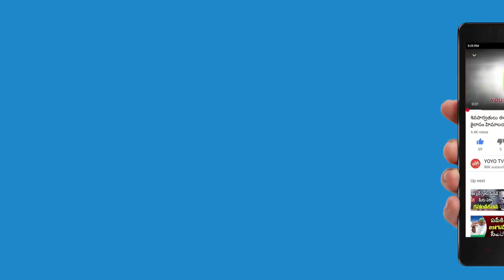Karate Thiagarajan About Mega Star Chiranjeevi Over Politics | Rajinikanth Political News| YOYO TV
Karate Thiagarajan About Mega Star Chiranjeevi Over Politics